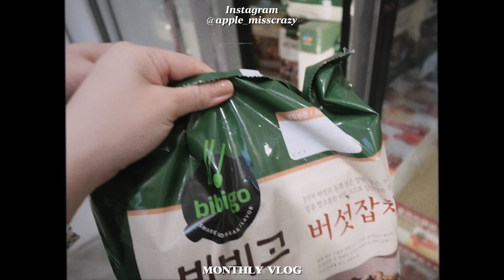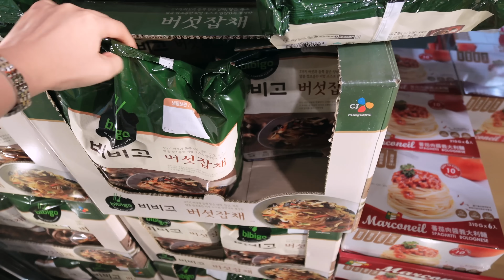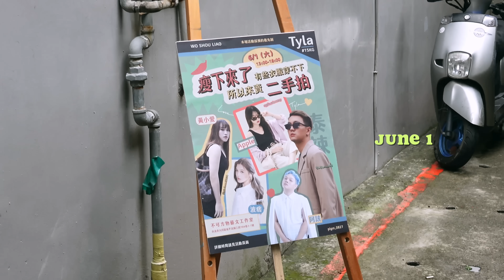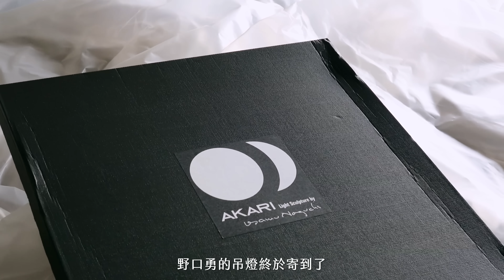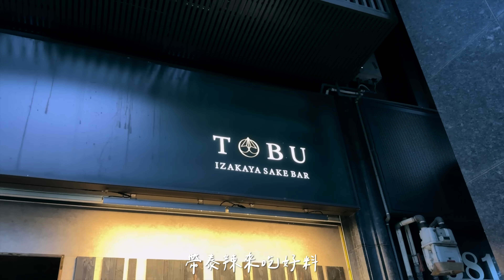VLOG｜住在青埔的日子🍎 Costco採買、每天往返台北出貨、泰辣來住一晚✨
▪️Piece of Heaven - TAGE
▪️Drive-Through Dinner - Magnus Ringblom
▪️As We Move On - Magnus Ringblom Quartet
▪️Live My Life - Sleepaway Camp
▪️Y Chismes De Barrio - Onde Estou